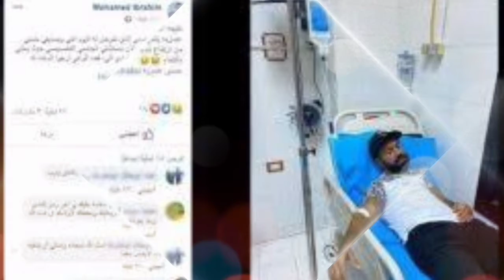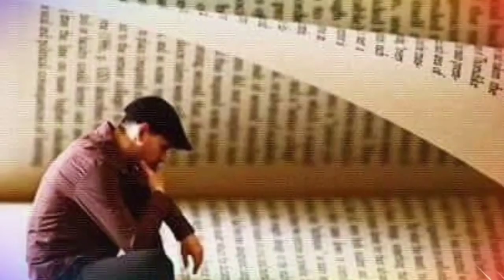اخبار_عاجله _نقل حسنى عبد ربه _إلى المستشفى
اخبار_عاجله _نقل حسنى عبد ربه _إلى المستشفى أثر تعرضه لـ ضغط نفسي وعصبى بعد طرده من نادى_الاسماعيلى بقرار من مجلس إدارة نادى الإسماعيلي _تعرف على التفاصيل كامله بالفيديو